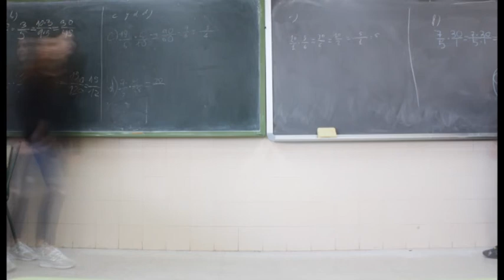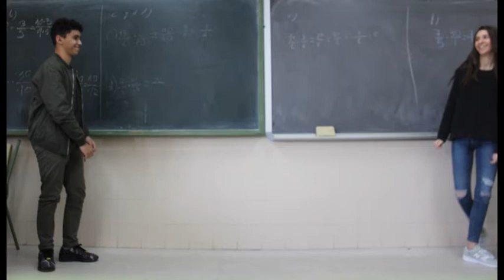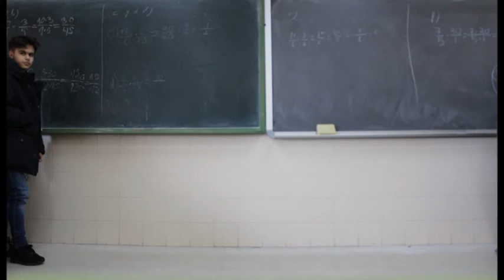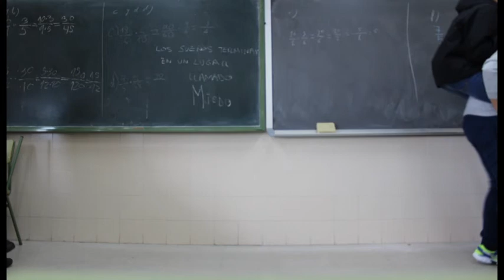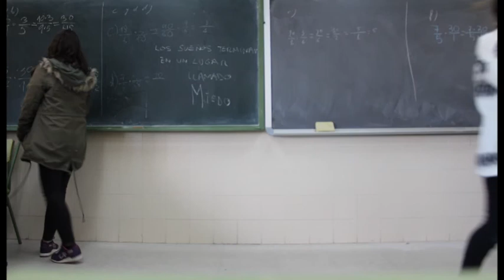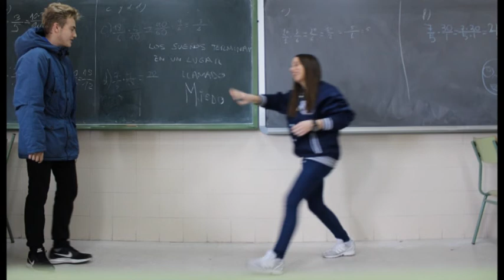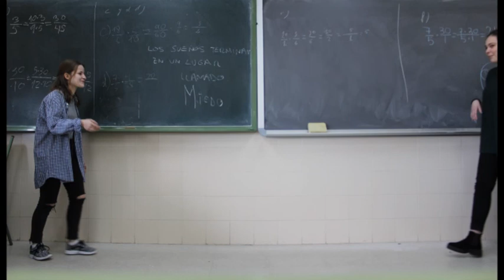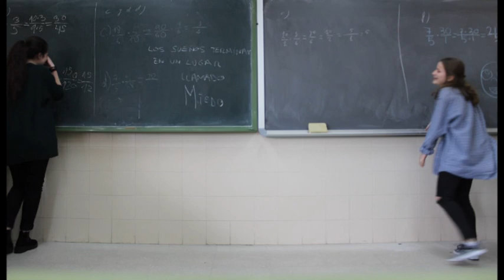¿Recibimos lo que damos? ¿Damos lo que recibimos? IES José de Churrigera 1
Trabajo realizado con los alumnos/as de 4º de la ESO del IES José de Churrigera dentro del Programa sobre Voluntariado y Participación Social del área de Apoyo a la Escuela (Concejalia de Educación) del Ayuntamiento de Leganés, Madrid en el curso escolar 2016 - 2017